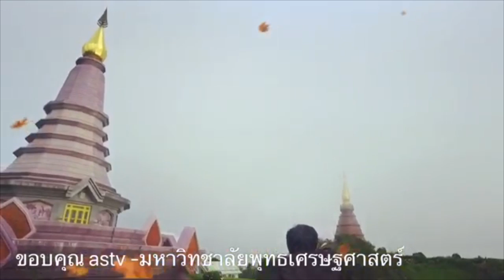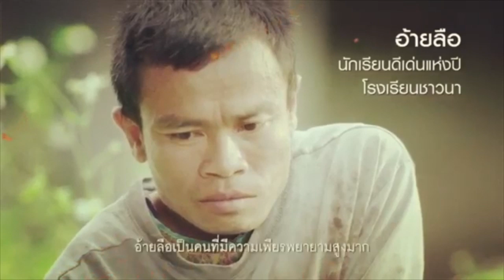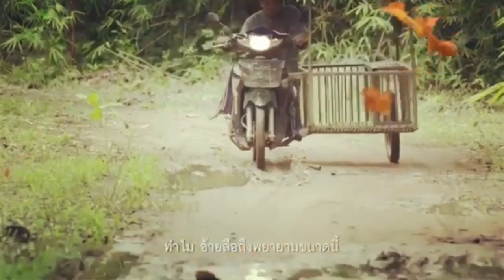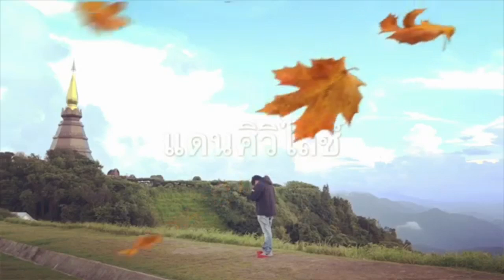ผิดทั้ง2ม๊อบ ! ศรีสุวรรณ จ่อแจ้งจับ วิ่งไล่ลุง-เดินตามลุง